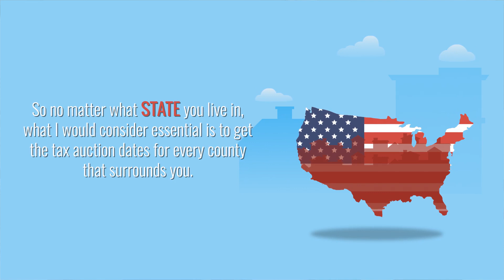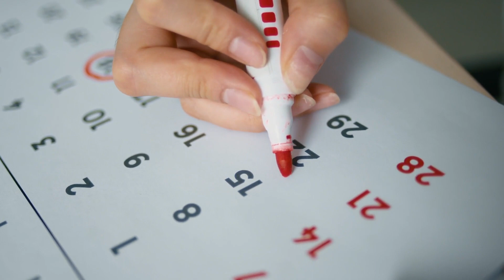How Can You Find Property for 90% off Market Value in 2022?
Are there still deals to be had in 2022? Can you still invest in real estate for 90% off market value. Let me show you how!

Learn how to get 18-36% returns on your investment and buy property for as little as $500 with Tax Liens & Deeds. Get our free Tax Lien & Deed Mini Course or book a call with us and we will build you a free customized Tax Lien & Deed investing plan to save you years of trial and error.